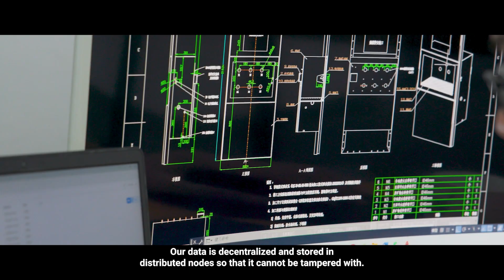A glimpse into the future of environmental action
Blue Circle (China), honoured in the Entrepreneurial Vision category, uses blockchain technology and the internet of things to track and monitor the full lifecycle of plastic pollution – from collection to regeneration, re-manufacturing and re-sale. It has collected over 10,700 tonnes of marine debris, making it China’s largest marine plastic waste programme.